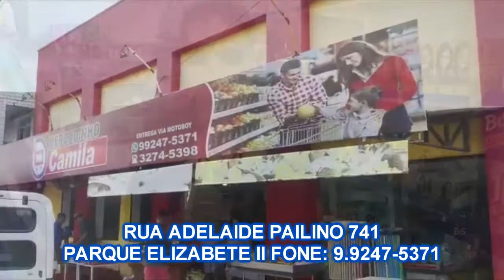MESA DE BAR EM 22/10/2022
Programa Mesa de Bar
Apresentação: João Augusto Show
Produção: Gorete Feitosa
Assistente de Produção: Zezêh Lyma
Imagens e Edição: Pedrinho Alves
Técnico: Asselino Neto
Mais um Programa Mesa de Bar realizado com muita alegria e atrações maravilhosas.